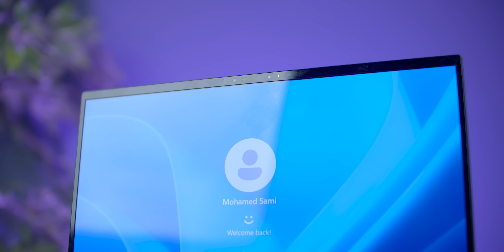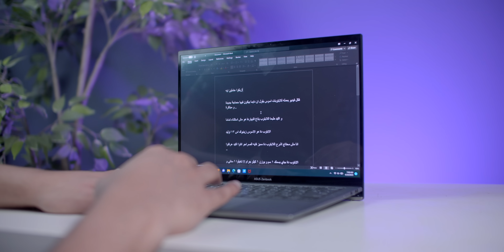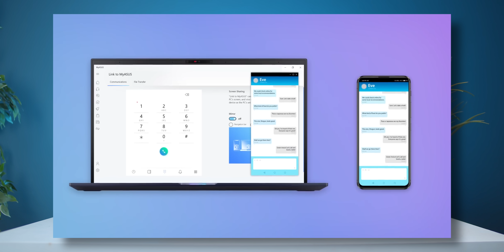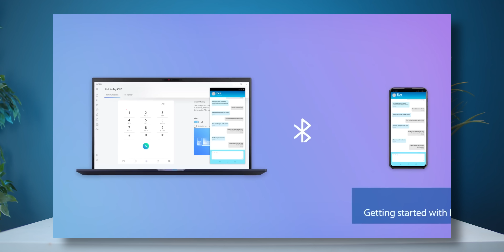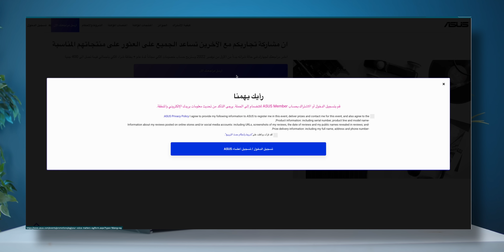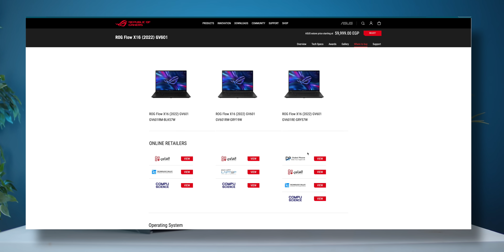ارفع و اخف لابتوب هتشوفه | Asus Zenbook S13 Oled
ارفع و اخف لابتوب في العالم

وزنه ١ كيلو و سمكه ١ سم

Asus zenbook S13 Oled ..